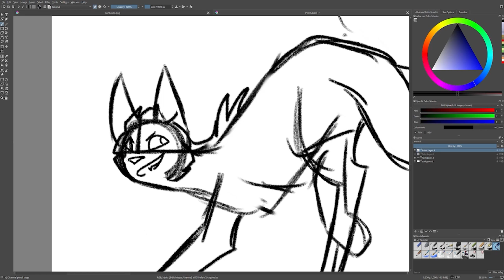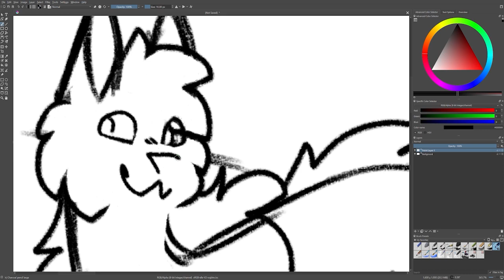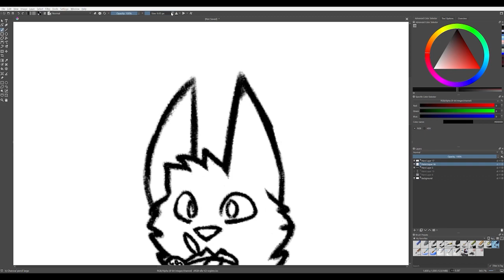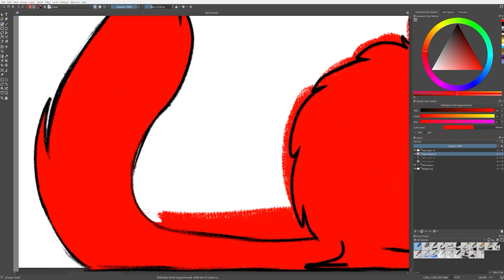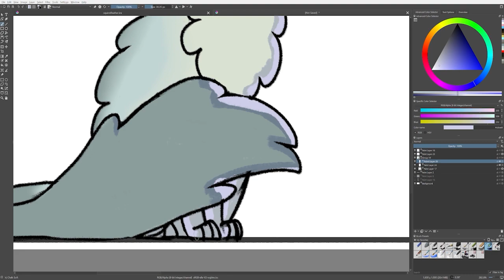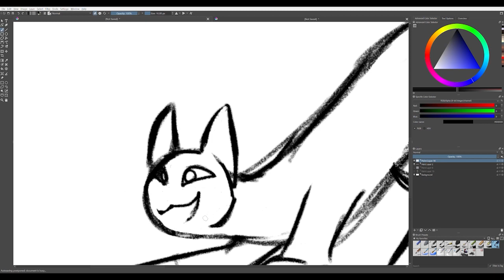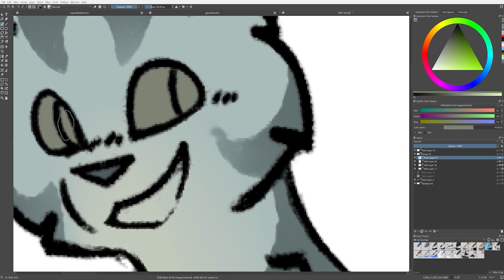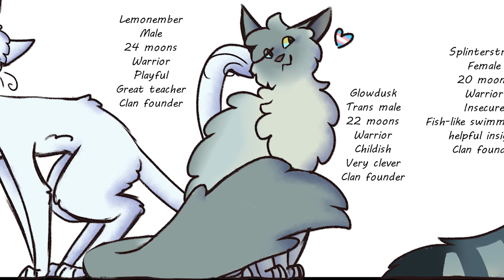Year One in SwallowClan - ClanGen Challenge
oh god warriors content i'm regressing to 3rd grade what's happening to me

link to download clangen so you can have your own funny pixel cats and watch them get curbstomped by RNG

music used in order:
100 Sunny - OMORI OST
sorry for forcing you to listen to 90% OMORI music it will happen again